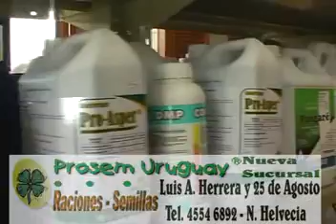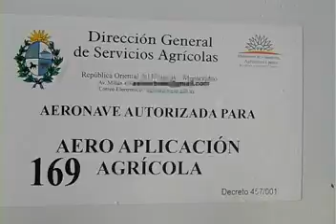Mercado de quesos de Ecilda Paulier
AGROAVISOS TV , la imagen del campo llegó hasta la ciudad de Ecilda Paulier en donde visitamos la feria de quesos.
Esta feria es la que marca los precios de la quesería artesanal en todo el País.Aquí dialogamos con Eduardo Mesa organizador de la Feria.